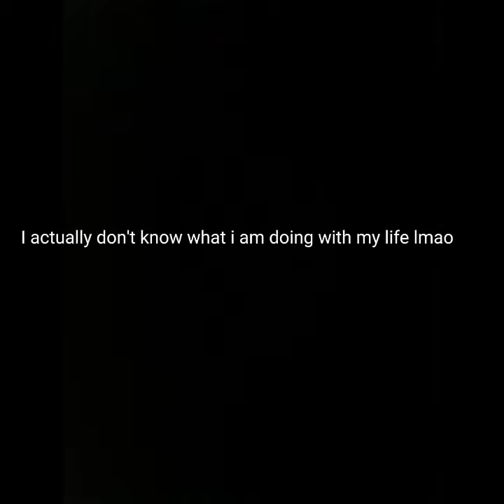Cursed IshowSpeed Chug Jug lips syncs😂😳😵(wombo.ai)